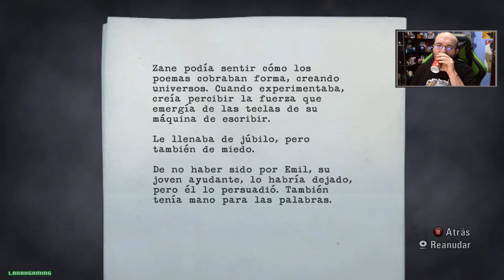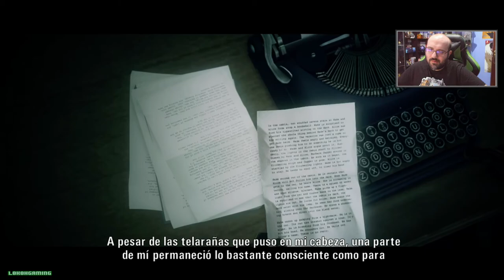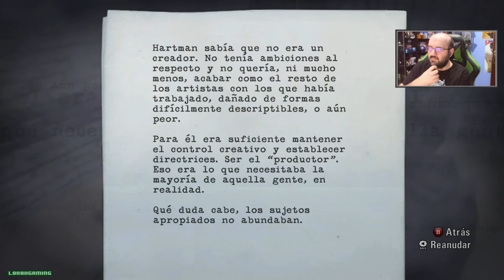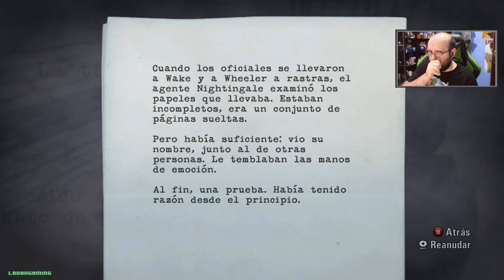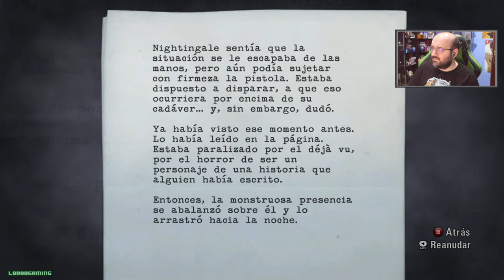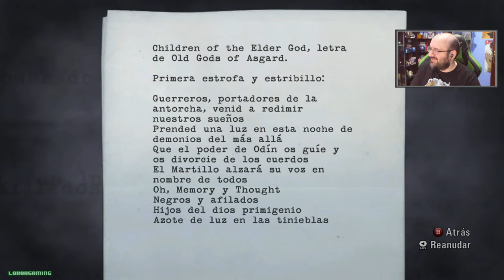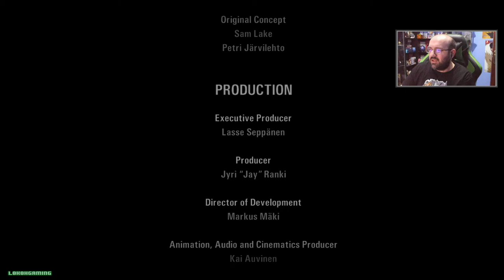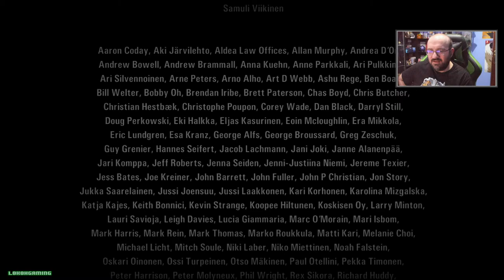Alan Wake - Directo #2 - Español - Final del Juego - Ending - Xbox One X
Volvemos en Directo con el gran Akan Wake en Xbox One X, tocha noche de Miedo y Suspense con uno de los grandes juegos de Xbox360

Donde encontrarme:
Gamertag Xbox: L0k0h
ID playstation: L0k0h360
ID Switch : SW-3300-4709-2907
Steam: L0k0hgaming

Descripción Alan Wake

Cuando la esposa del exitoso escritor Alan Wake desaparece durante sus vacaciones, su búsqueda descubre las páginas de un thriller que él ni siquiera recuerda haber escrito. Una presencia oscura acecha en la localidad de Bright Falls, empujando a Wake al borde de la locura en su lucha por desentrañar el misterio y rescatar a la mujer que ama.

Presentado al estilo de una serie de televisión, Alan Wake incluye la narración marca Remedy y trepidantes secuencias de acción. A medida que el jugador ahonda más y más en el misterio, se enfrentará a sobrecogedoras adversidades, giros argumentales y momentos de máximo suspense. Solo dominando la mecánica del Combate con Luz podrá ir un paso por delante de la oscuridad que se propaga a través de Bright Falls.

Con el cuerpo de un juego de acción y la mente de un thriller psicológico, la intensa atmósfera de Alan Wake, su profunda y compleja trama y unas secuencias de lucha excepcionalmente tensas le proporcionan al jugador una experiencia de juego entretenida y original.